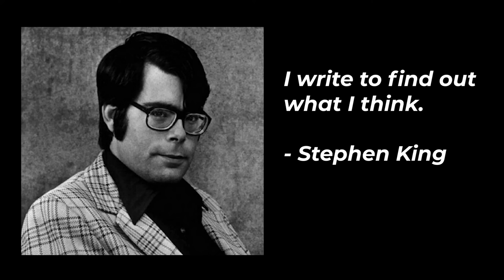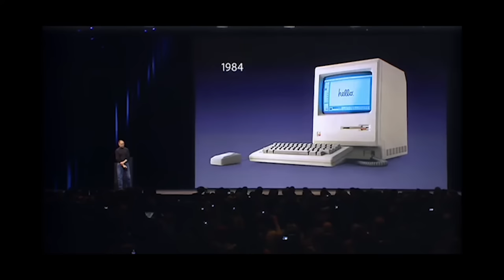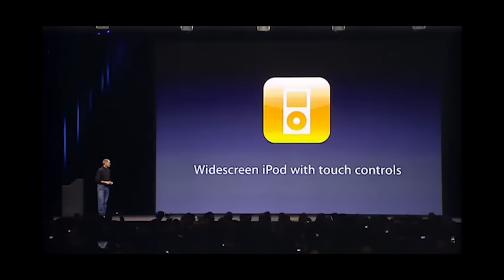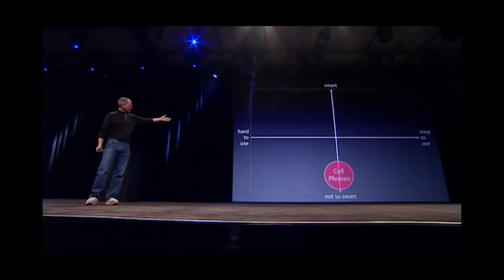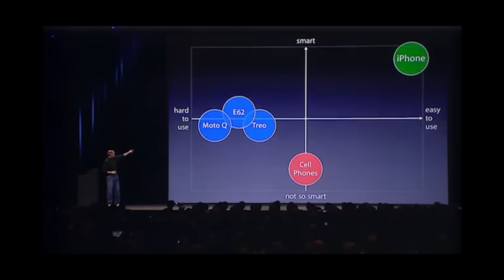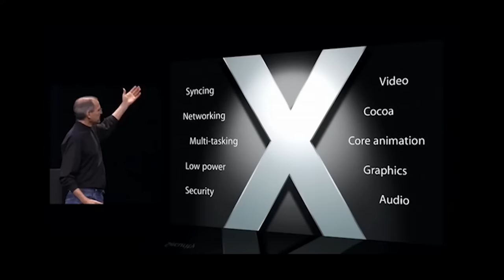How to articulate your thoughts effectively (like Steve Jobs)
☝️ Learn the “5 Minute Communication Secret” from my 10 years in consulting… to become a more confident communicator at work

How to become more articulate when speaking?

The key is in knowing the answers to these 4 questions. The questions are inspired by Aristotle's 3 elements of persuasion logos, pathos, and ethos. Because rhetoric is after all the art of effective communication.

⁣⁣In this video, I'm sharing the tricks to becoming more articulate in conversation, with examples from Steve Jobs, the master communicator and storyteller. See how Steve Jobs apply Aristotle's logos, pathos, and ethos in the 2007 iPhone launch presentation!⁣⁣

⏱ TIME STAMPS ⏱
0:00 Articulate your thoughts with 4 questions
01:06 Misconception 1
02:38 Question 1
04:11 Aristotle's Logos, Pathos, Ethos
04:22 Ethos and Question 2
04:53 Steve Jobs using Ethos to introduce the iPhone
07:50 Why credibility isn't just titles and accolades
09:38 Logos and Question 3
10:40 Pathos and Question 4
12:17 Steve Jobs combining Logos and Pathos

14:42 Why people get excited with every Apple SJ release
15:58 Misconception 2 and rules of thumb for clarity